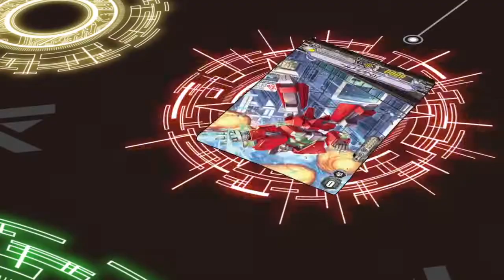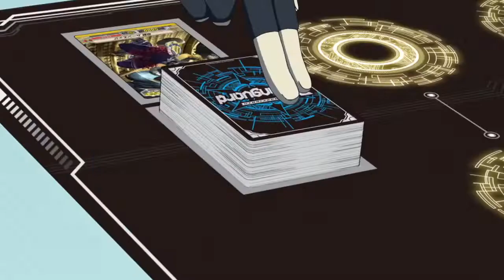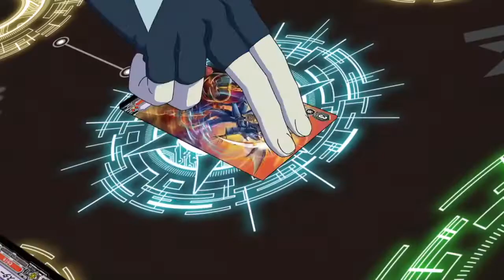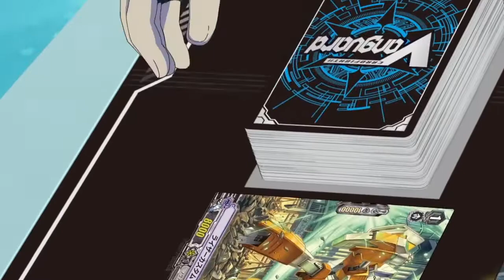Vanguard V AMV: Kamui vs Kyou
Song: The Response by Cinema Sleep